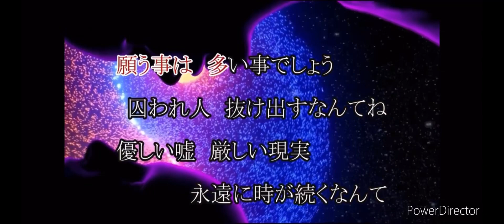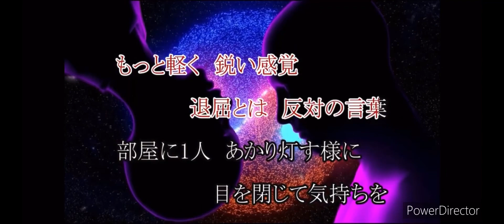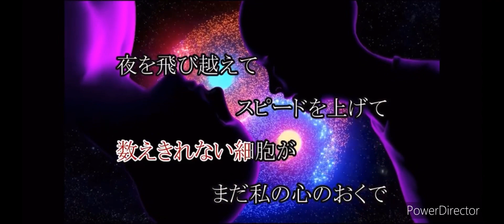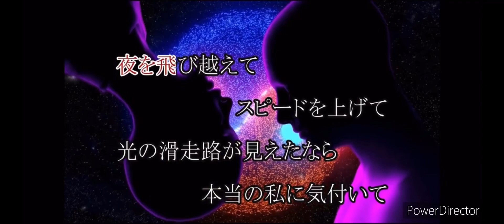TENKI YOHO 私のカケラ